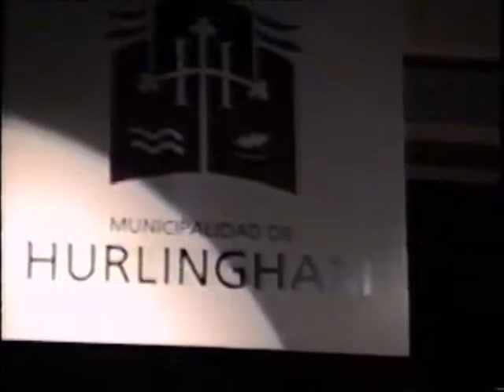Sanampay en Hurlingham Pcia de Buenos Aires 1998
Sanampay 1998
Naldo Labrín, Ricardo Munich, Claudia Lapresa, Damián Cazeneuve, Julio Mangiameli, Claudio Santamaría, Ariel Altieri